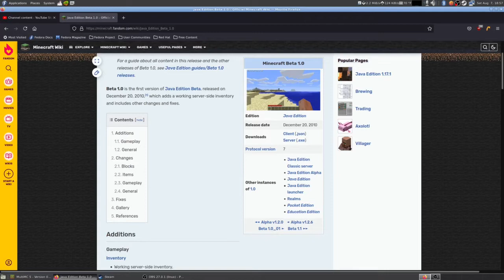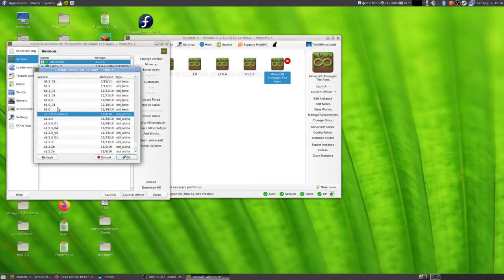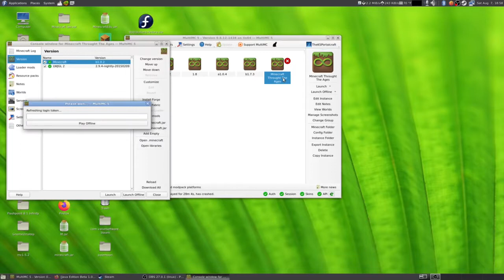Minecraft Throughout The Ages [2]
, Just a quick note the in the next episode  I will be skipping over beta 1.1 since it was basically just bug fixes. Well that's all I have to say links and stuff will be bellow and all.

Credit(s): KSPC (KSPortalcraft).

Software Used: Firefox , OBS , Openshot (For the intro) , and Kdenlive.

Feel free to use my content in your videos (You don't have to credit it me , But I would like you to if you want to!)

Well I hope you enjoy/enjoyed this video.